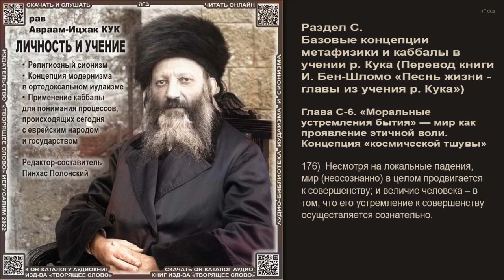176. Несмотря на локальные падения, мир (неосознанно) в целом продвигается к совершенству